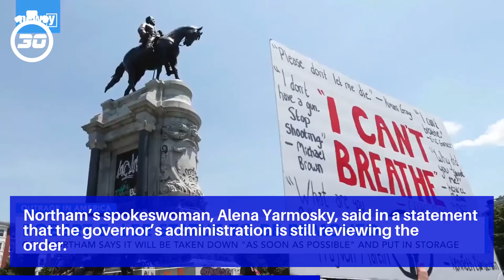Judge temporarily blocks Virginia's removal of Gen. Robert E. Lee statue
Northam last week ordered the removal of the statue, which has become a flashpoint during the global unrest over the police killing of George Floyd in Minneapolis.

“(Gregory’s) family has taken pride for 130 years in this statue resting upon land belonging to his family and transferred to the Commonwealth in consideration of the Commonwealth contractually guaranteeing to perpetually care for and protect the Lee Monument,” the lawsuit says.

Northam’s spokeswoman, Alena Yarmosky, said in a statement that the governor’s administration is still reviewing the order.

“Governor Northam remains committed to removing this divisive symbol from Virginia’s capital city, and we’re confident in his authority to do so,” she said.

The pedestal, which holds the 21-foot statue, has been heavily graffitied during recent protests in Richmond.